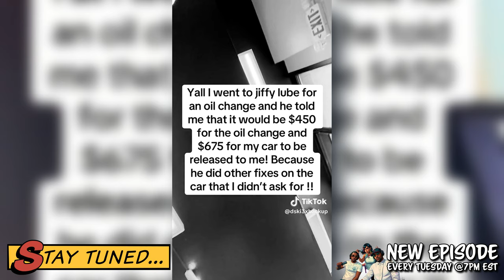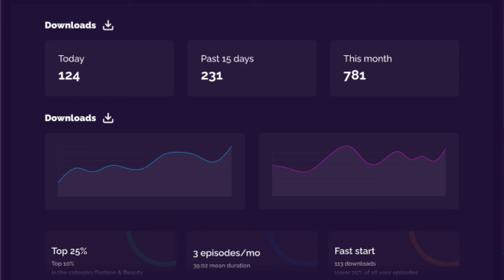Don't Trust Midas Until You Watch THIS! | Dis'JAWN Podcast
Beware of this Jiffy Lube scam that turned into a nightmare! Tune into the Dis'JAWN Podcast to hear the shocking story about a car maintenance scam. Stay informed and protect yourself from falling victim to scams in the future.